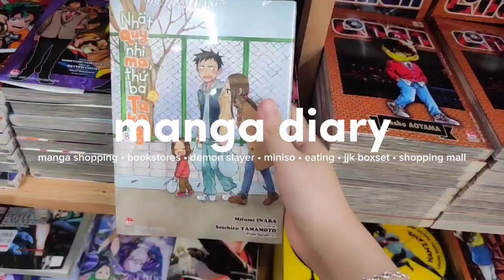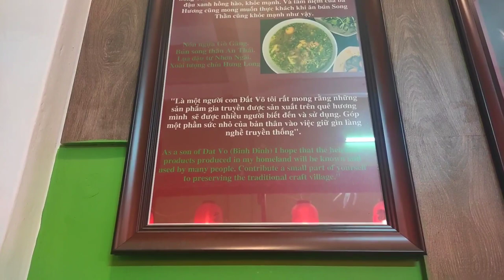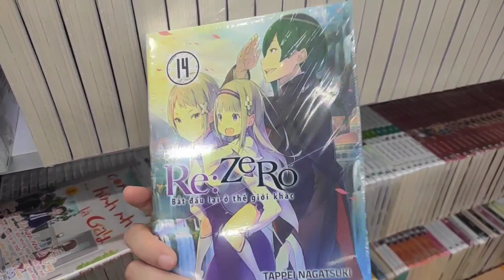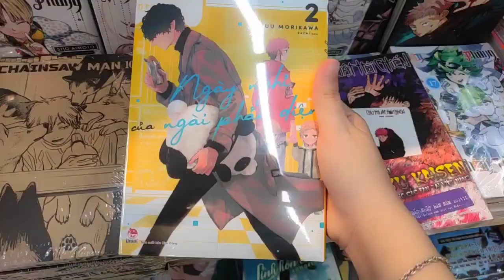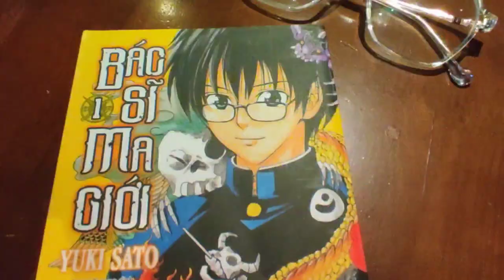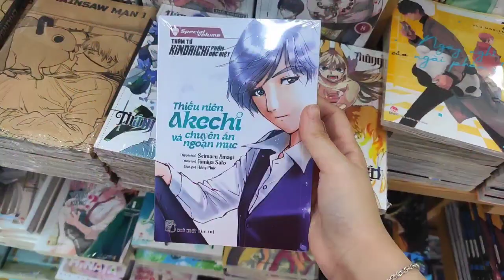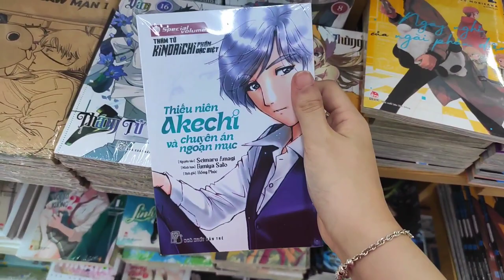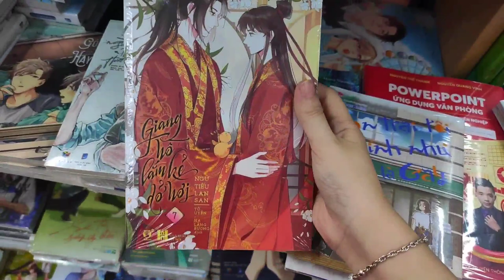vlog☕🖇️: shopping mall, manga, bookstores, jjk boxset, bpmeals, miniso..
hi loves..
hope you enjoy my manga diary..
yueki♪

milktea with love♡  10:00

Song♫ (prod. by massobeats)